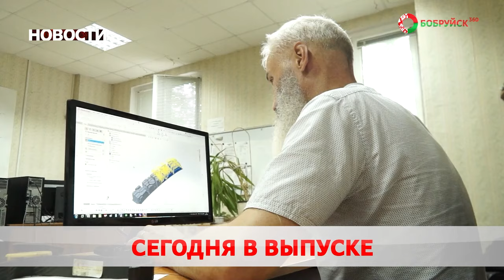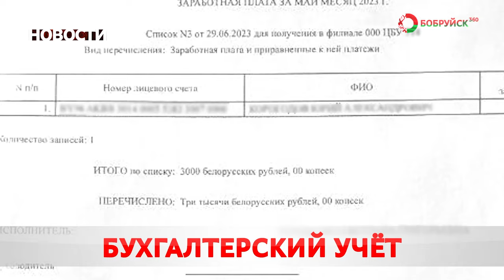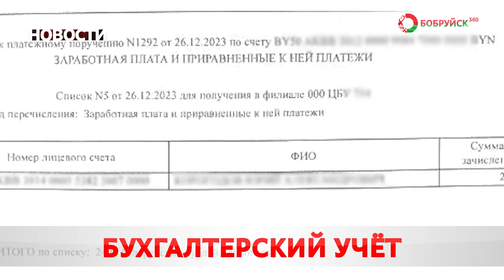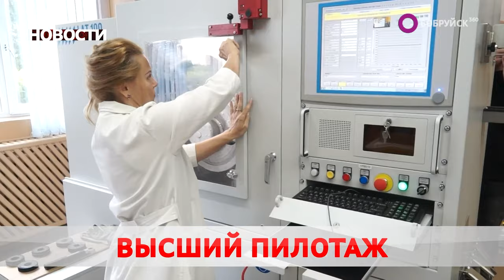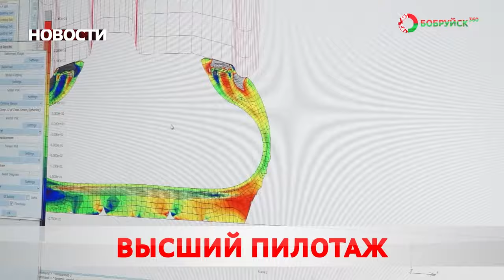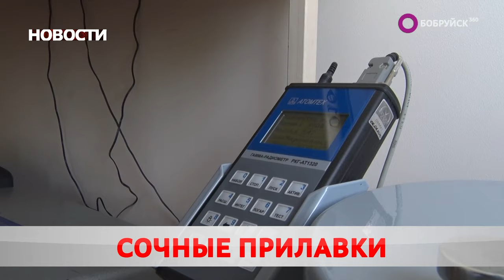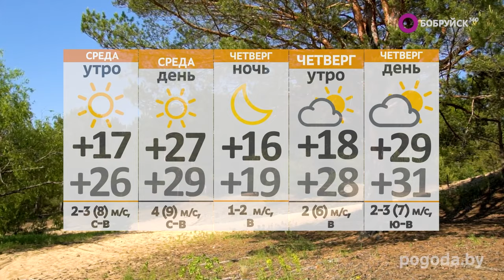НОВОСТИ: «Белшина» в числе лидеров, преступная бухгалтерскую схема, страну накрыла волна жары